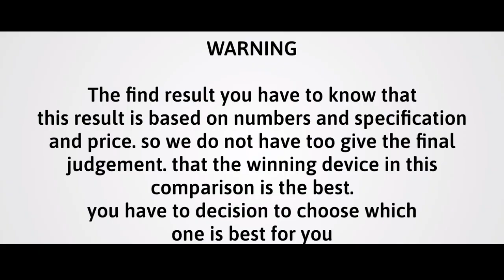Motorola Moto X40 vs Xiaomi Poco F4 GT